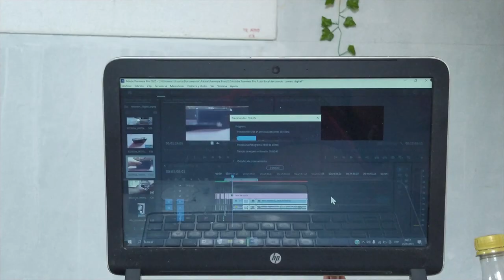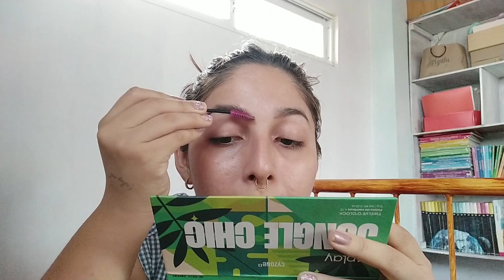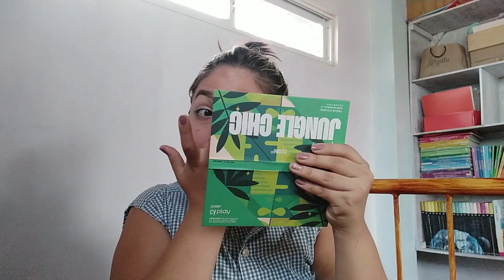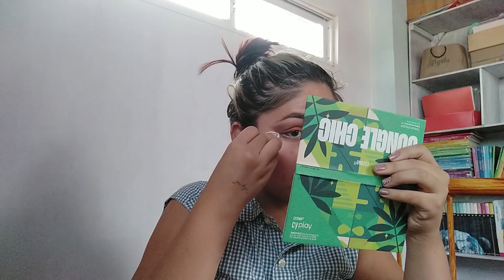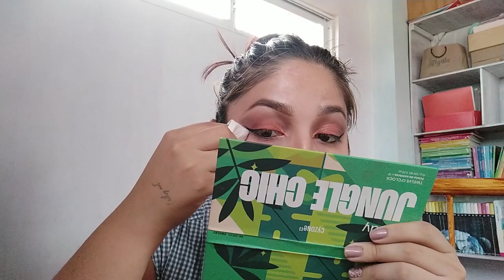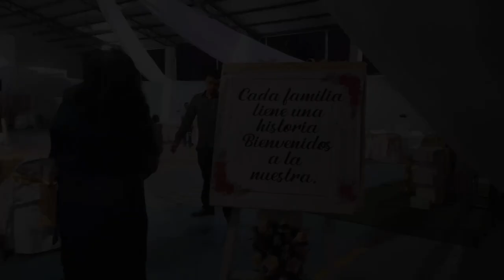grwm para ir a una boda